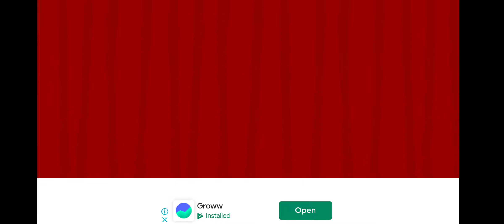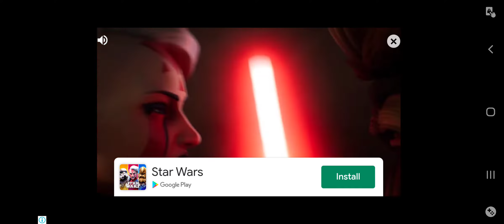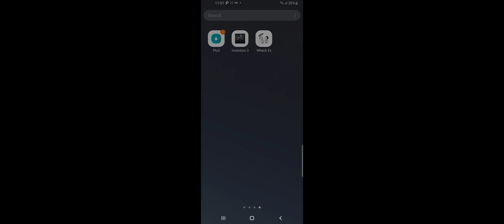how to Kill your girl friend | whack ex ( gameplay )